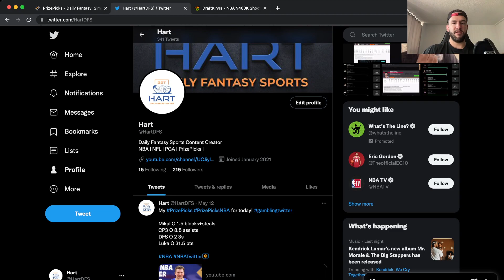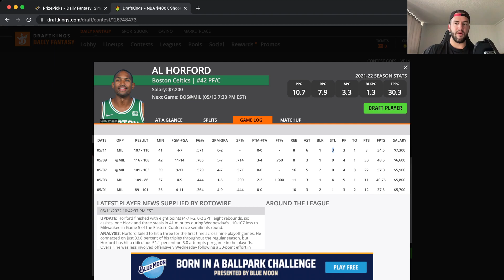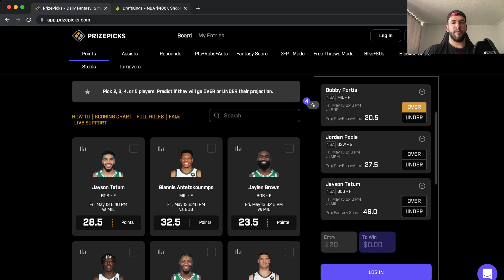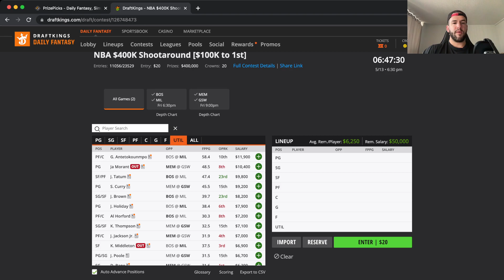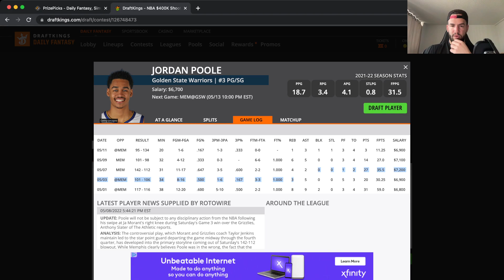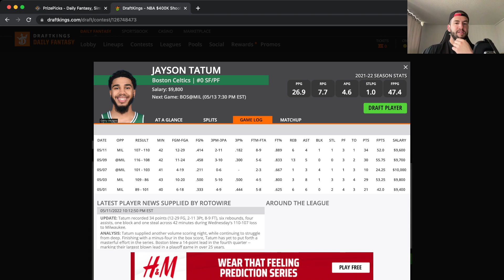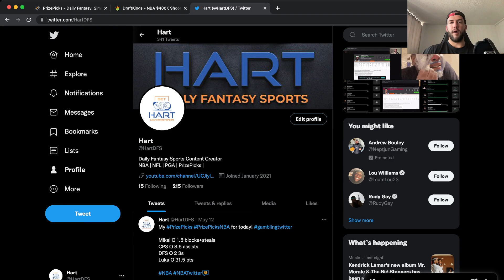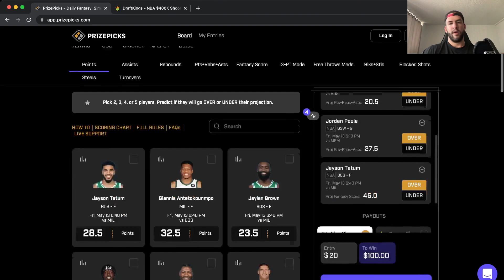PRIZEPICKS | PROP PICKS | FRIDAY | 5/13/22 | FREE NBA DAILY SPORTS BETTING PICKS | BEST PROP PICKS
PrizePicks - PrizePicksNBA - NBA PrizePicks -
In this video I go over 4 NBA PrizePicks props that I like for today's 2 NBA Playoff games 5/13/22. Here's my PrizePicks code: PR-QTUJYAN

Announcement: $200 giveaway at 500 YouTube subs and 300+ Twitter followers!

I'll be posting updates on injury news and answering any questions you guys may have!